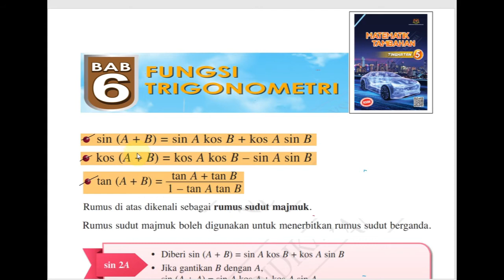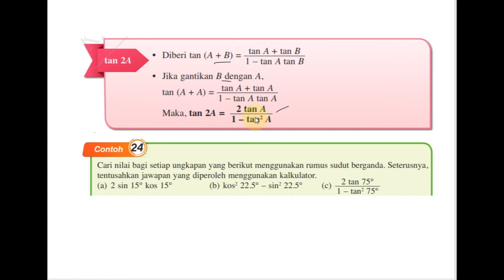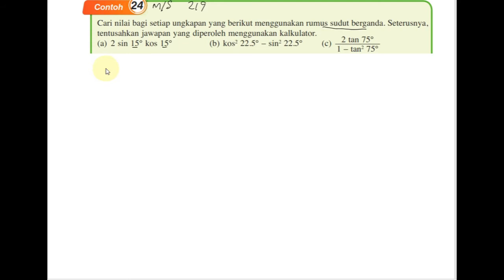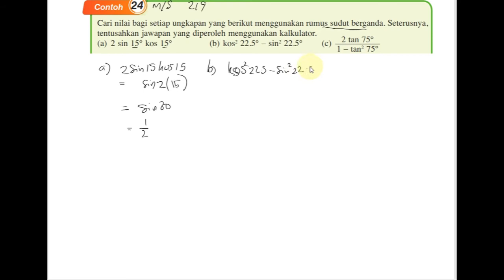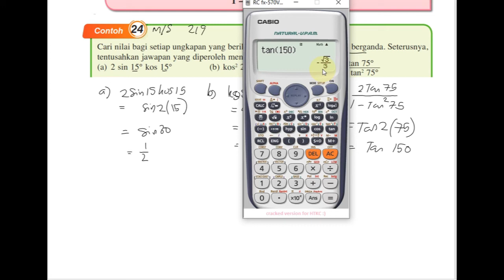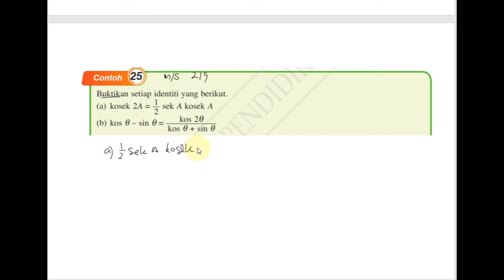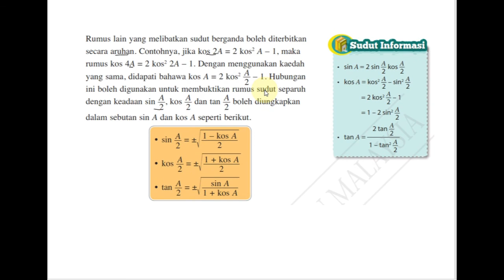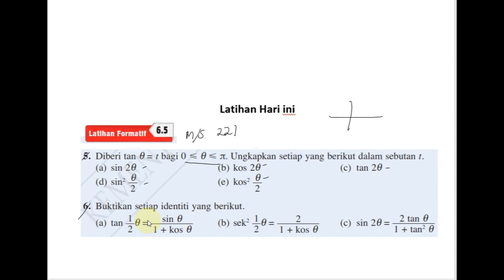Add Math KSSM Tingkatan 5 Rumus sudut majmuk dan rumus sudut berganda pt2